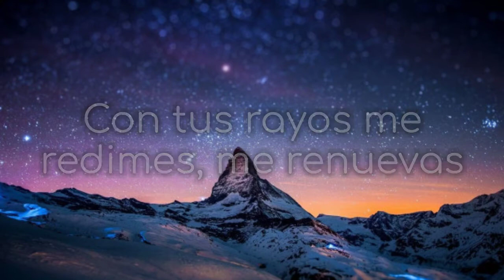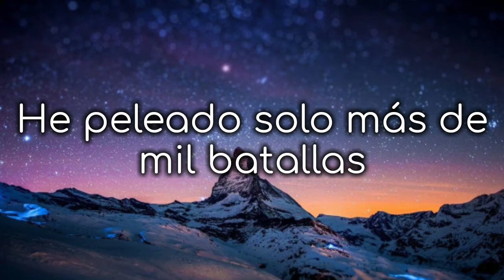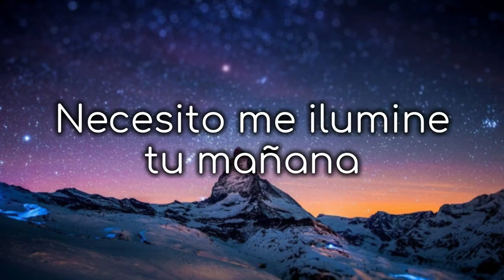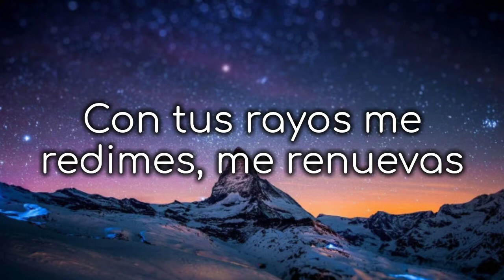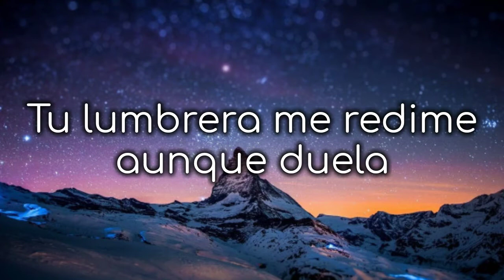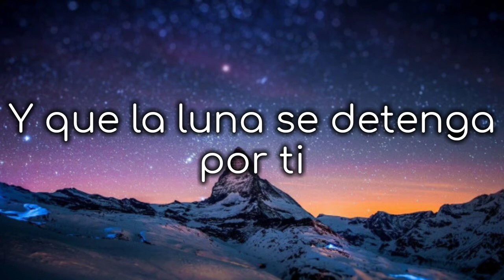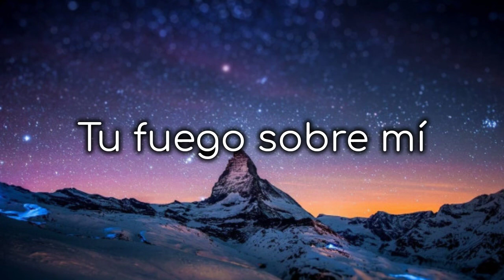Sol Detente | Resq Band ft. Alex Campos (Lyrics)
Lyrics:
En la noche de la oscuridad
He peleado solo más de mil batallas
En mis fuerzas ya no puedo más
Necesito me ilumine tu mañana
En la puesta de mi caminar
Con tus rayos me redimes, me renuevas
Las tinieblas tú disiparás
Tu lumbrera me redime aunque duela
Es común el ver el sol en su esplendor en pleno día
El milagro es que nunca deje de brillar
Sol, detente
No dejes de brillar en mi
Que tu luz encienda mi existir
Y que la luna se detenga por ti
Sol, detente
Alumbra hoy mi corazón
detén la lluvia y calma mi dolor
Jesús detén
Tu fuego sobre mí
Sol, detente
Sol, detente
Sol, detente
Sol, detente
Jesús detén
Sol, detente
Sol, detente
Sol, detente
Jesús detén
Sol, detente
Sol, detente
Sol, detente